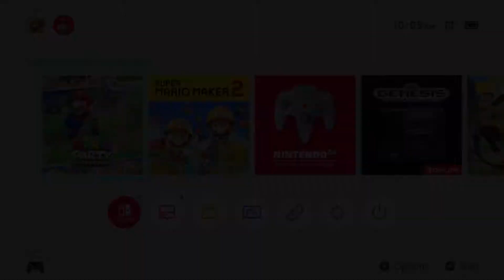Global Matchmaking Has a Slight Problem...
Mario Party Superstars having online play is a dream come true. I have always wanted to have a Mario Party title with online play and with Super Mario Party getting online it was cool but that game was never really my favorite when it comes to Mario Party. Mario Party Superstars however is a lot of fun to play and it's the Mario Party title I have been waiting for for a long time. It's a return to form and it's a great time. However the online doesn't come without it's flaws. When you try to do global matchmaking and want to have more refined options they have kind of hid them to the point where I have had people tell me that they didn't even know that these extra options existed until I told them about it. I don't think they should have hid them the way they did because with how this is setup if you try to find a match with different settings you will most likely not find a match. I think this ended up making the global matchmaking very limited and I think that if they had made the menus here a little bit different then this problem may not have existed or at the very least not existed as bad.